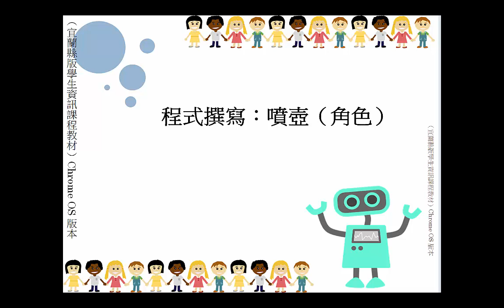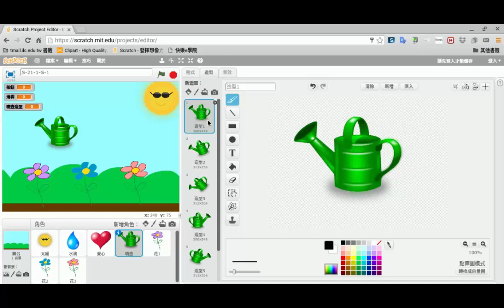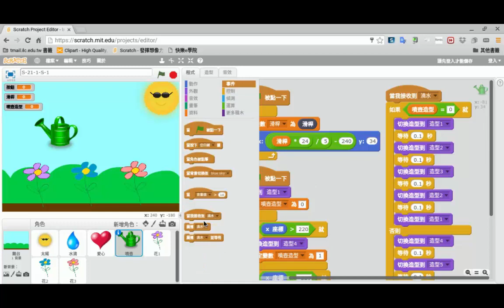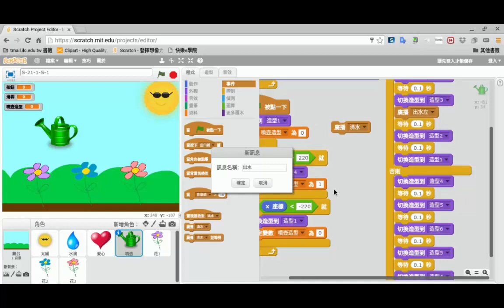程式撰寫：噴壺（角色） 19 4 3 m